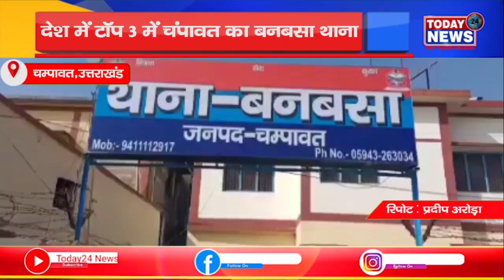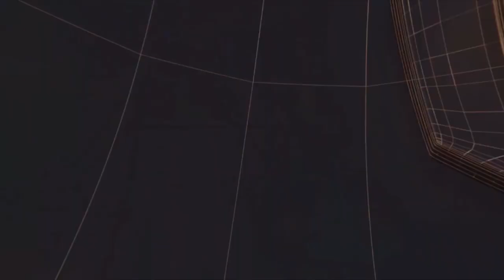चम्पावत - देश में टॉप 3 में चंपावत का बनबसा थाना II TODAY24 NEWS CHANNEL 24x7 II